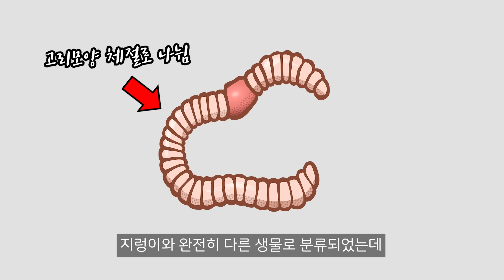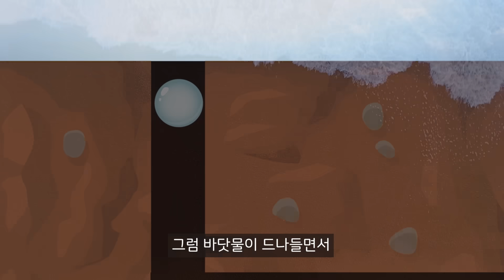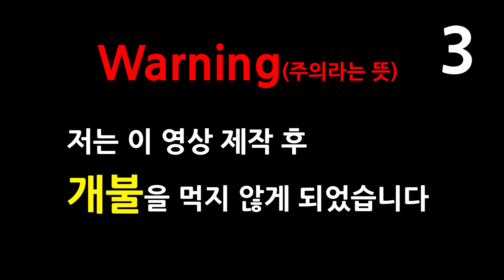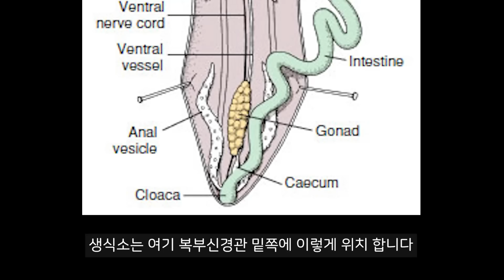이 생명체는 개불입니다 - 개불 해부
개불의 몸 내부에는 무엇이 들어있을까요?

개불 해부는 예전부터 많은 분들이 요청해주셨는데
영상 제작을 고민하다가 이제야 만들었습니다!

제가 망설인 이유는 개불의 생물 분류에 여러 변동이 있었기 때문이죠

개불은 처음에는 지렁이와 닮은 형태로 지렁이와 같은 환형동물문에 속했었는데,
다른 환형동물들과 달리 몸이 체절로 나뉘어져 있지 않다는 점을 근거로
의충동물문이라는 새로운 분류로 변경되었습니다

그런데 최근 DNA 분석을 통해 유전적으로 환형동물에 속하는 것이 밝혀지며
다시 환형동물문으로 편입되었죠

그래서 개불은 현재 환형동물문 중 다모류에 속해있습니다

하지만 아직까지 인터넷과 여러 학술지에서조차 용어들이 혼용되고 있고
체계가 잡히지 않아서
영상으로 다루는 것을 조심했습니다

그래서 이번 영상에서는 분류군에 대한 얘기는 최소화 하고 개불의 외부와 내부 특징들 위주로 영상을 만들어보았습니다

BGM
Tender Is the Piano - gilv
Patience - Dyalla